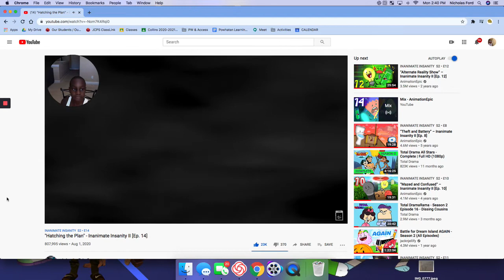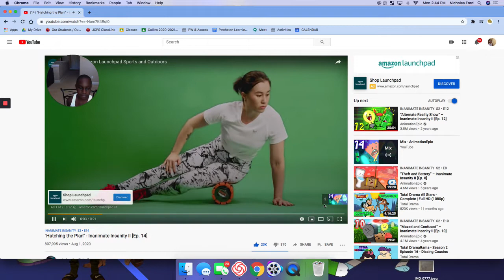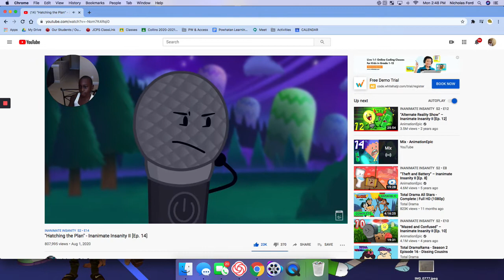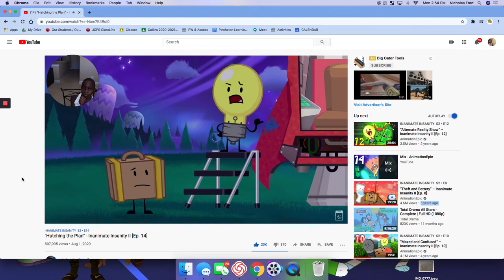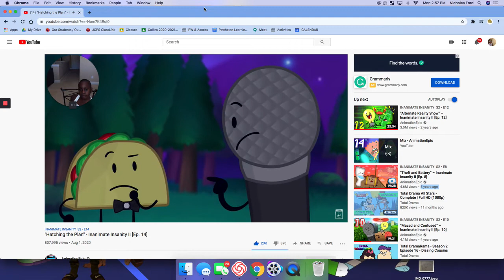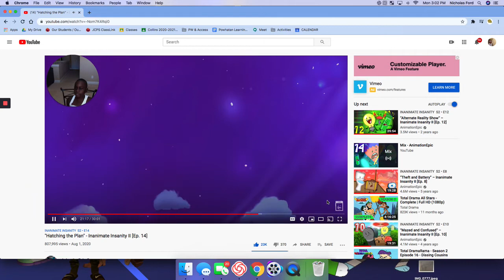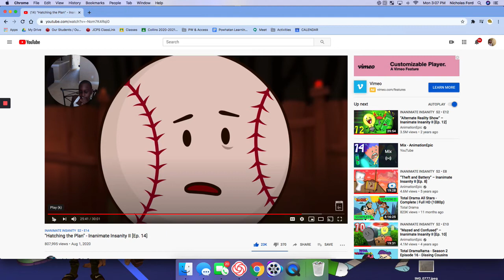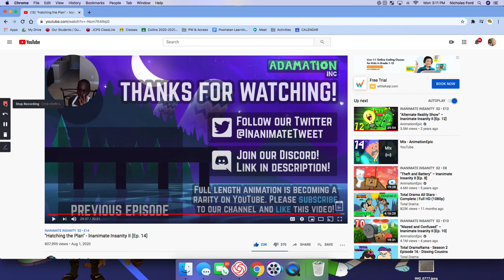nicholas ra to ii ep 14